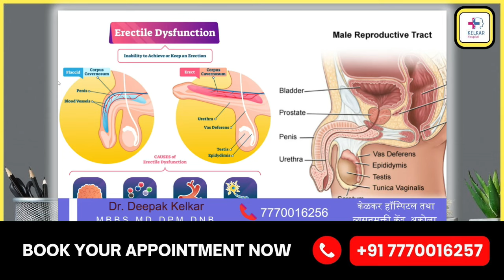ये 20 बुरी आदतें आपके पति की सेक्स इच्छा को कम कर देंगी Dr. Deepak Kelkar MD Psychiatrist,Sexologist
• Psychiatrist
• Hypnotherapist
• Psychotherapist,
• De-addiction Specialist
• Sexologist

     3 )Kelkar Hospital Channel